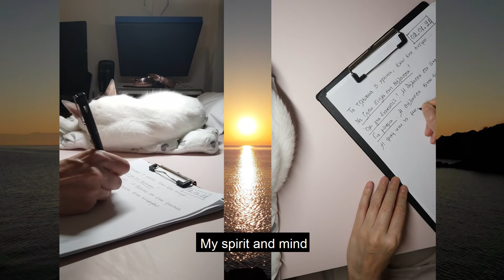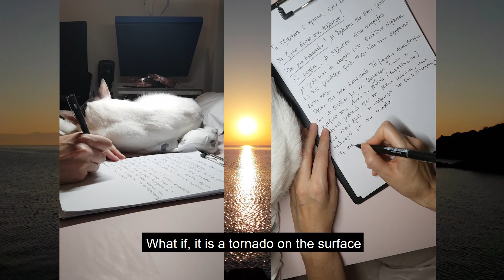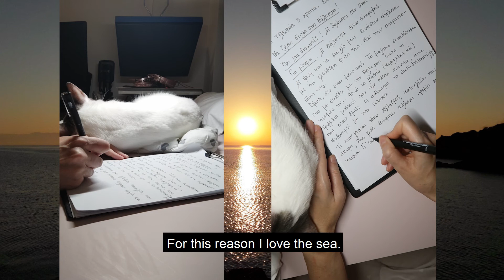[ENG SUB] House by the sea // Manifestations #2 // Maria Mastrogianni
[Manifestations  - Episode 2] It is a long time now I have decided to leave the big town. To live in a house by the sea. It is time now to make it happen. What if, it is still pandemic, what if I live alone? What if I don't have any help, or someone to support me? We make it happen step-by-step. We turn the idea of happiness into feeling and a living experience. Let's see together how.